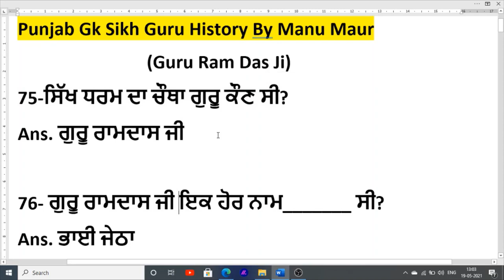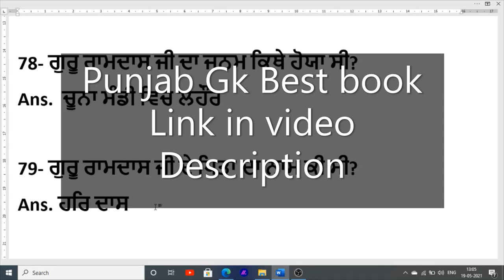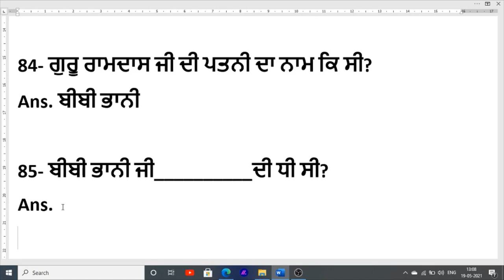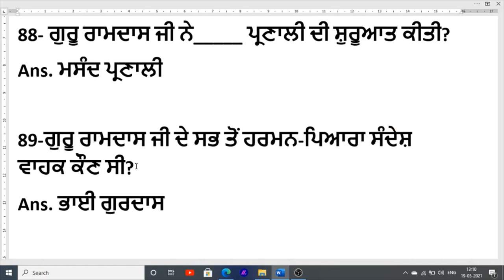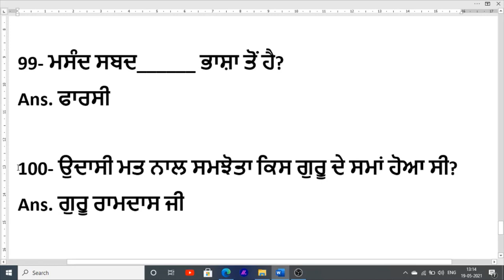Punjab Gk | Sikh Guru History MCQ | Punjab Jail Warder Exam Online Class | In Punjabi 2021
Hello Friends This is a Informative Channel and This Video is Full Information About punjab police jail warder jobs vacancies recruitment  punjab gk online class punjab jail warder online class sikh guru history mcq question important mcq question punjab gk sikh guru history jail warder exam preparation 2021 online exam preparation in punjabi language for punjab jail warder jobs recruitment 2021

Best Book Punjab Gk

for more online classes punjab gk for jail warder exam 2021